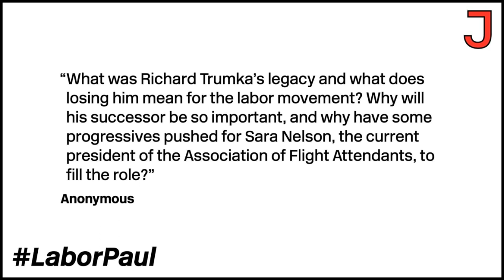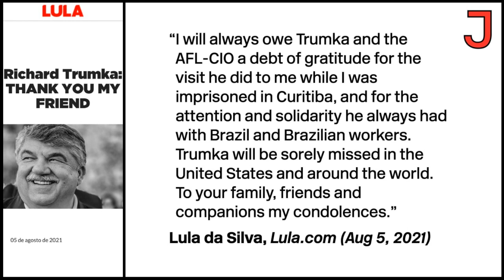Where the Labor Movement Goes After Richard Trumka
Paul Prescod examines the life and legacy of former AFL-CIO president Richard Trumka and discusses where the AFL-CIO and the labor movement in general could go next.